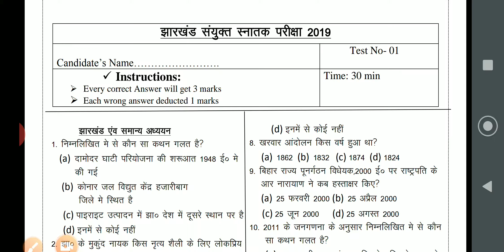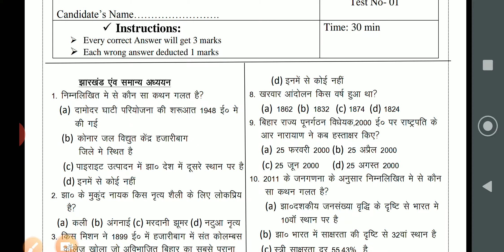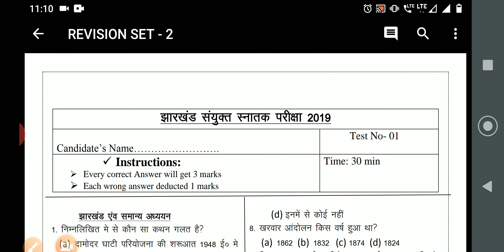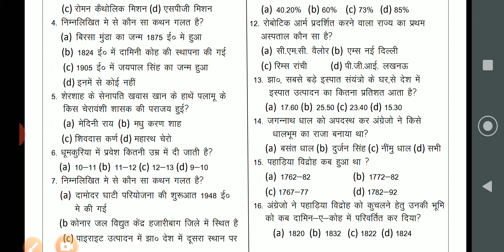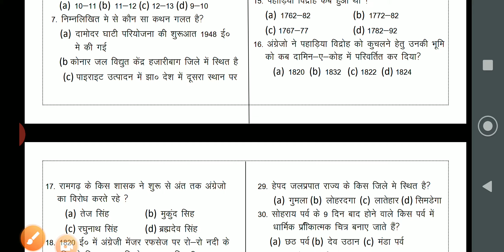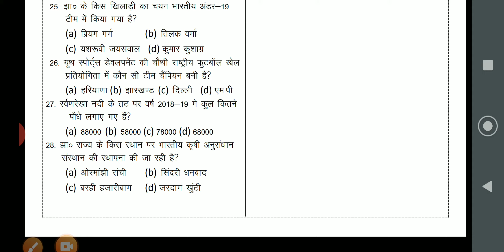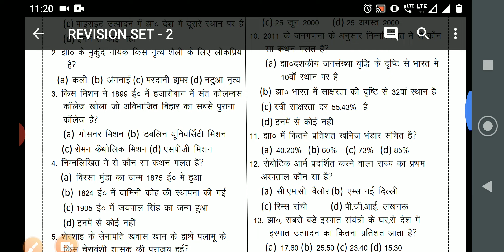JSSC CGL PREVIOUS YEAR QUESTION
THIS VIDEO IS RELATED TO JSSC  DISCUSSION

1 JSSC GRADUATE LEVEL REVISION
2 JSSC GRADUATE LEVEL PRACTICE SET
3 JSSC EXAM QUESTION PEPPER
4 JSSC SACHIWALAY QUESTION SET